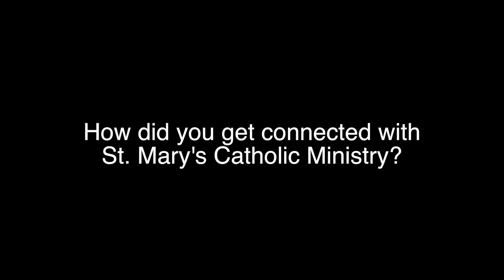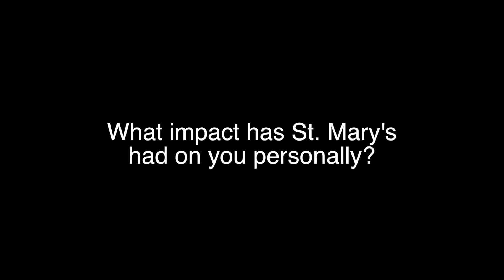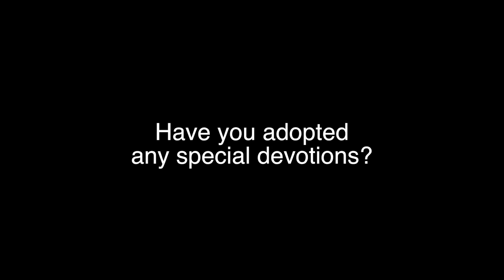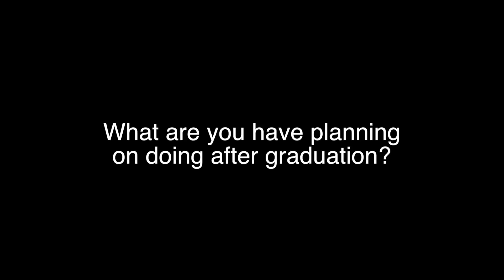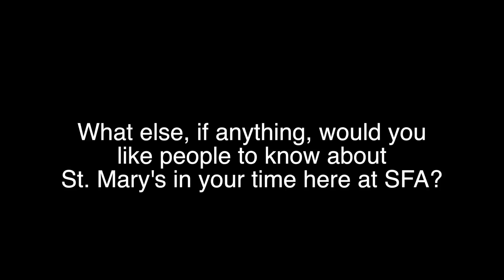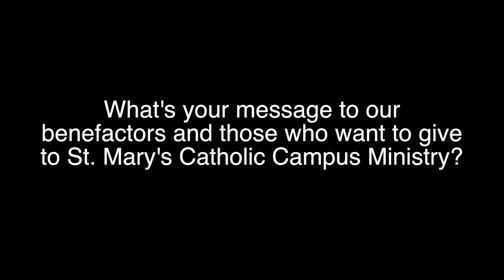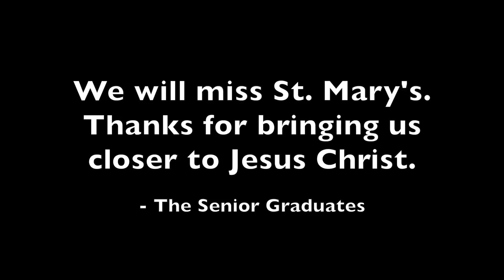St. Mary's Senior Farewell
Graduating Seniors:
Sara Bushland
Keara King
AJ Viti

Sit down with Michael Molina and discuss their time at St. Mary's